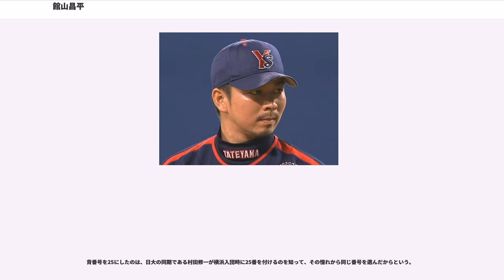館山昌平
館山 昌平（たてやま しょうへい、1981年3月17日 - ）は、神奈川県厚木市出身の東京ヤクルトスワローズに所属するプロ野球選手（投手）。

小学生の頃、当時同級生であった三橋直樹に誘われたことをきっかけに野球を始める。高校時代は日大藤沢高に在学し、横浜高の松坂大輔と度々投げあいを演じた。1997年秋の神奈川県大会決勝では横浜高校相手に先発するも0-9で敗退（途中降板）。関東大会決勝で再び横浜高校と対戦し、延長10回、0-1で敗退（館山は終盤の2/3回のみ登板）。1998年、春のセンバツに出場、準決勝で久保康友のいた関大一高と対戦し、6回から3回無失点の好リリーフを見せるも3-5で敗戦。同年春の関東大会決勝で三度横浜高の松坂と投げ合い、延長13回150球超の完投も、0-1で敗戦投手となった。夏の県大会はベスト4どまりで、夏の甲子園出場は叶わなかった。

その後、東都の日大に進学。リーグ戦通算36試合に登板し8勝6敗、防御率2.24。同期に村田修一、堤内健、大野隆治がいる。2001年の3年時には、春季リーグ戦でエースとして活躍しチーム17季ぶりの優勝に貢献。日本代表にも選ばれ、ワールドカップに出場。2002年にドラフト3巡目でヤクルトに指名され入団。

7月に初めて一軍に昇格すると、7月20日に7点差負けの9回に初登板。先発陣が手薄だった事もあり、8月から先発ローテーションに定着。以降9度先発して0勝3敗と、好投を続けたものの勝ち星に恵まれなかった。

キャンプ中に右肘の靭帯を断裂。3月に右肘内側側副靱帯再建手術（トミー・ジョン手術）を受け、以降リハビリのため二軍のマウンドにも立てずにシーズン終了。

4月に一軍復帰すると、4月27日にプロ初勝利を挙げる。7月30日、甲子園での阪神タイガース戦で完封勝利（被安打4・無四球）。1年間ローテーションを守り、10勝を挙げる。10月に2歳年上の女性と結婚。右手薬指と小指の感覚が鈍いという理由で11月に右肘の再手術を受けた。

は手術の影響から開幕に間に合わず、5月の一軍復帰後に5度先発登板するものの、計23失点で1勝3敗と結果を残せなかった。しかし、中継ぎ転向後は徐々に安定感を取り戻し、6月27日にはプロ入り初セーブを記録。9月には抑えも任される。最終的には自己最多の44試合に登板。

は開幕当初は中継ぎとして好投し、5月からは先発、7月末から抑えと度々配置転換が行われた。しかし、先発で好投しても援護に恵まれず、また抑え転向後は救援失敗も多く、最終的に防御率3.17でありながら12敗（3勝5S）を喫した。7月から翌年4月にかけて自身9連敗も記録。ただ、一度も二軍に降格することなくシーズンを通して一軍の戦力として貢献した。オフの契約更改では、母方の祖父が作成した、球団公式ホームページやスポーツ新聞の記事をパソコンで打ち直し、細かい試合経過や意見が添えられた、ルーズリーフ約200ページに及ぶ「07年館山昌平データ」を持参し、3時間半に及ぶ交渉を行った。その結果、球団取締役から「前例がなく評価が難しかったが、数字にはあらわれない部分が多かった」と評価され、当初の提示額より300万多い、1600万アップ（推定年俸6200万）となった。

にシーズンを通して先発ローテーション入りを果たす。開幕直後こそ出遅れたが最終的に12勝を挙げ、自身初のタイトルである最優秀勝率投手を獲得。防御率も2.99を記録。オールスターゲームにも初出場。オフの契約更改では年俸1億円の3年契約（総額3億円）を結んだ。

に千葉県館山市の「スポーツ大使」に就任。館山市が同じ名前であることにちなんで館山にオファーを出し、それを快諾したもの。2009年1月24日に任命式があり、翌25日には館山若潮マラソンのスターターを務め、10キロの部に飛び入り参加している。4月28日の中日ドラゴンズ戦で4年ぶりの無四球完投勝利（被安打7、失点1）。5月28日のオリックス戦で2008年8月から続く連勝を12に伸ばし、57 - 58年の金田正一による球団記録を51年ぶりに更新、記録は14まで伸ばしたものの6月26日の読売ジャイアンツ戦で7失点を喫し記録は止まった。7月22日の阪神戦で4年ぶりの完封勝利。昨年に続けて2度...